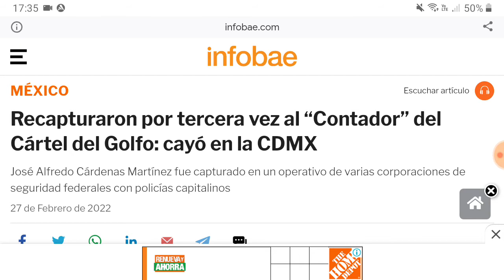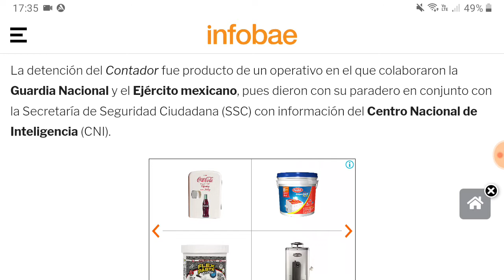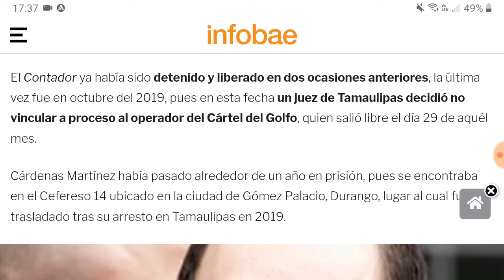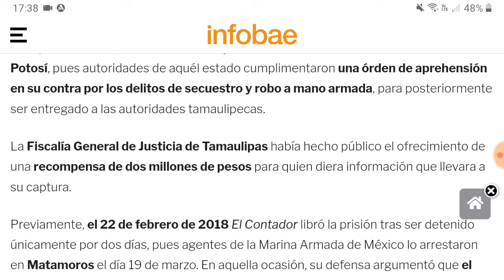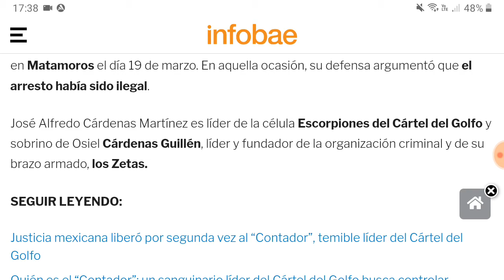Recapturan por tercera vez a José Alfredo Cárdenas, 'El Contador', en la CDMX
Foto: Extraído de Infobae